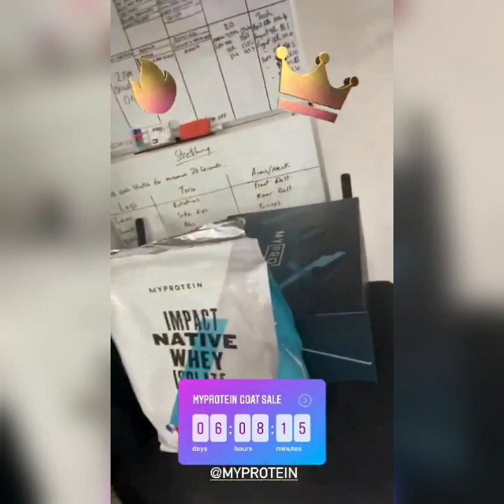EVAN SINGLETON + TERRY HOLLANDS INSTAGRAM QNA + TOM STOLTMAN + EDDIE HALL